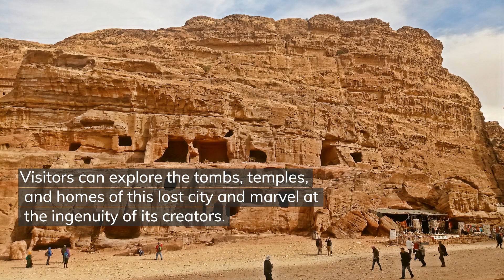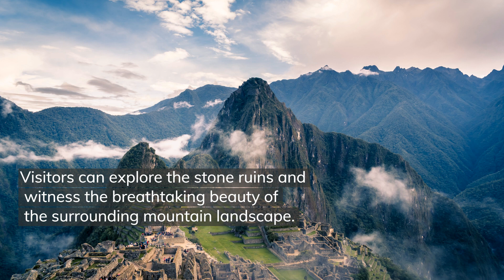WONDERS OF WORLD